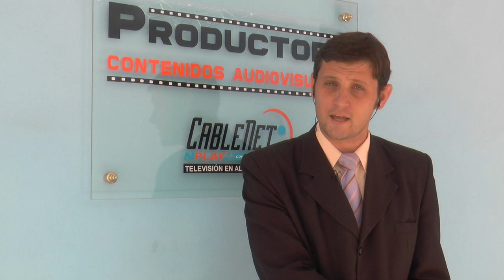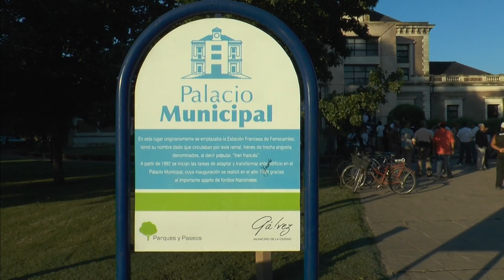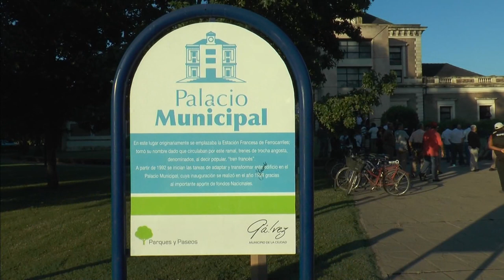INFORME ESPECIAL Incidentes en el Concejo de Gálvez 01-02-17